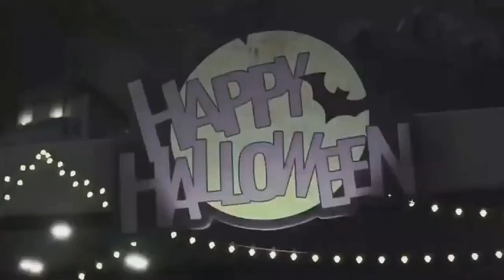CFX : Halloween Trailer Promo CG (2022)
● Halloween Trailer Promo CG